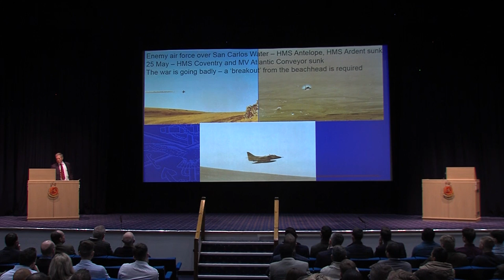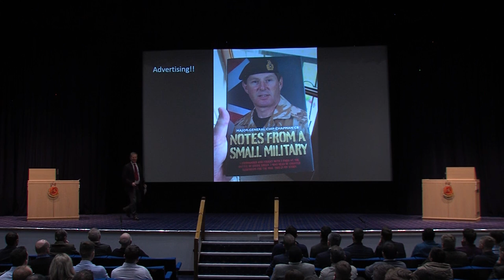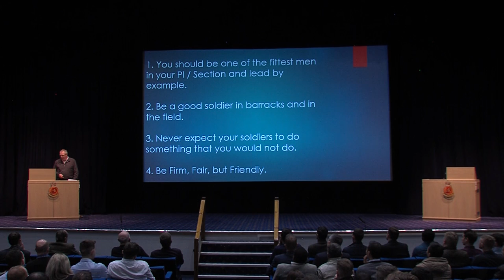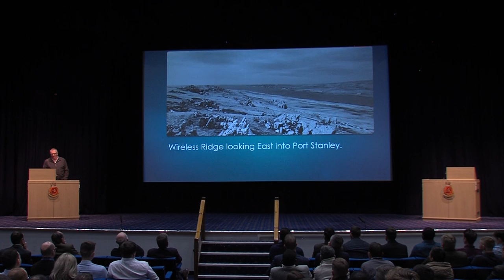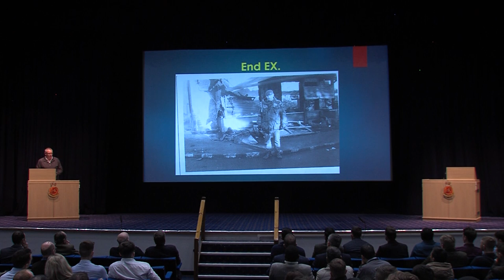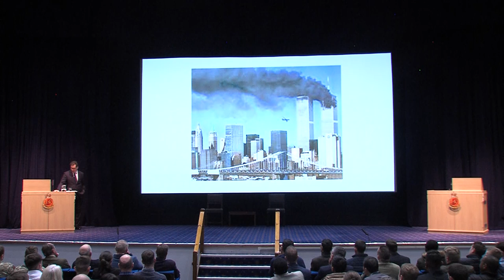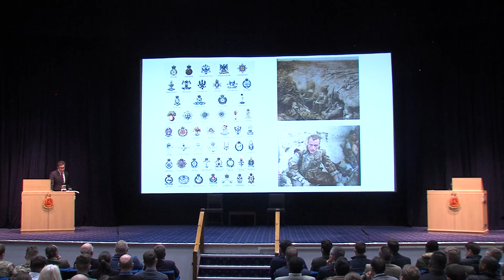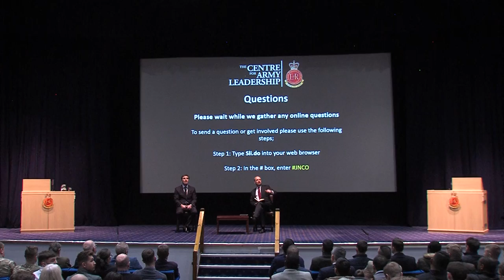Centre for Army Leadership JNCO Day 27 Feb 2020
Centre for Army Leadership JNCO day 27 Feb 2020, keynote speakers and Q&As.